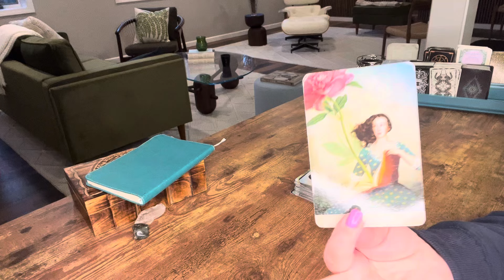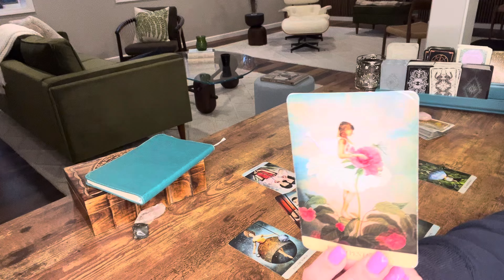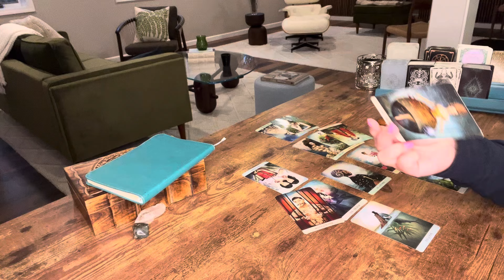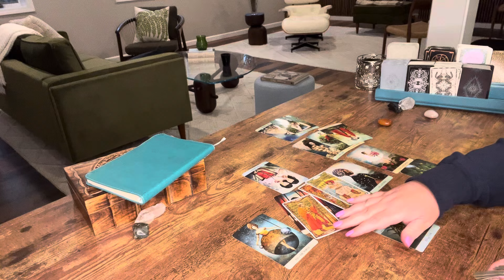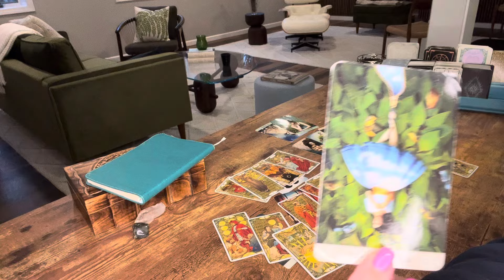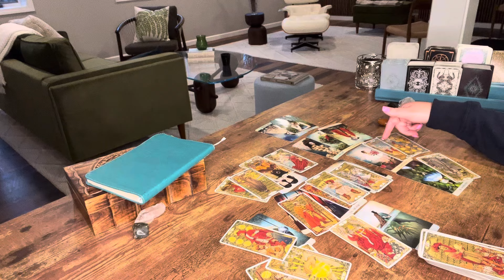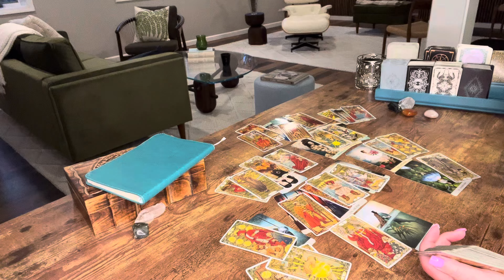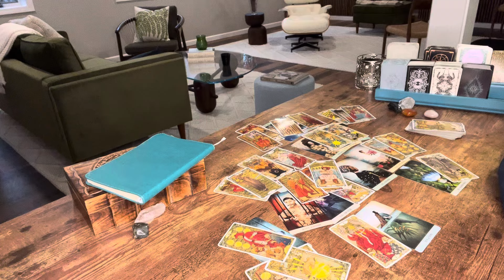Tarot after Dark—Get ready to be se*ed up and tied down—Bonus—General Tarot Reading